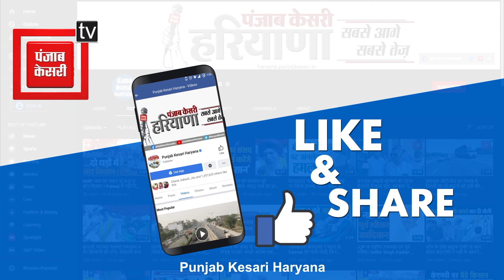आंखों पर पट्टी बांध Shambhu Border पर बैठ गए सरदार जी, भावुक होकर बोले- एक दिन तो मरना ही है